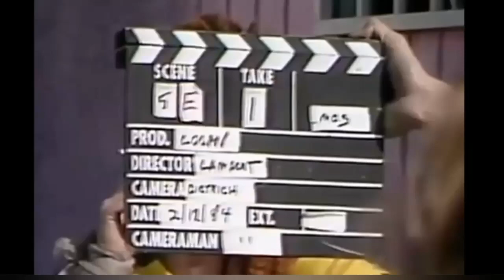MADONNA BORDERLINE RARE ON SET & DEMO - Making of 1984 backstage by LaRakela.com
My channel takes time, if any of its videos Make your day, you can Make a donation to Madonna Mission in raising Malawi.

Grateful to the energy of 🦁M since my 9 YEARS 🙊LD

Tales & Tees

💌 UPDATE PLAYLIST THE BEST MADONNA VIDEOS + WORDS FOR MADDY